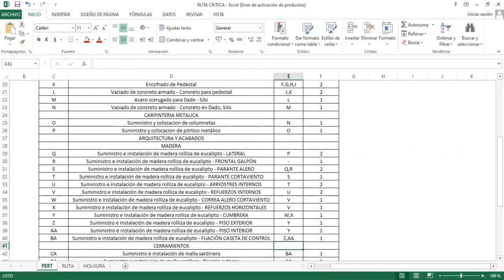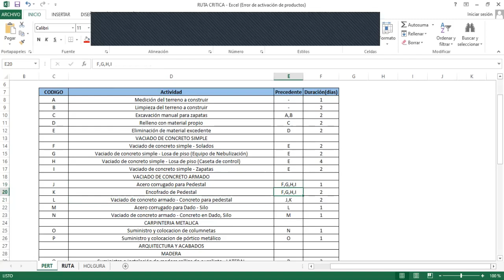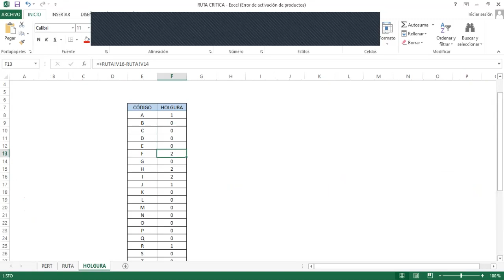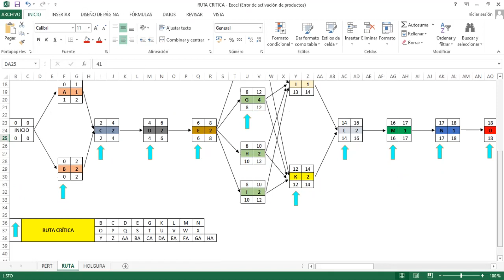Ejemplo de Ruta Critica y Holgura - Gestión de Operaciones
Ejemplo de Ruta Critica - Gestión de Operaciones